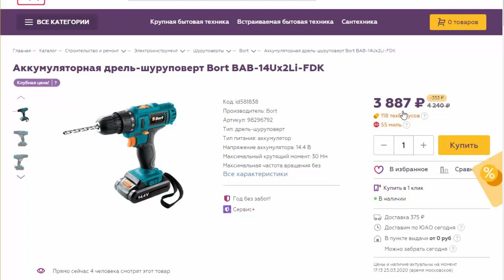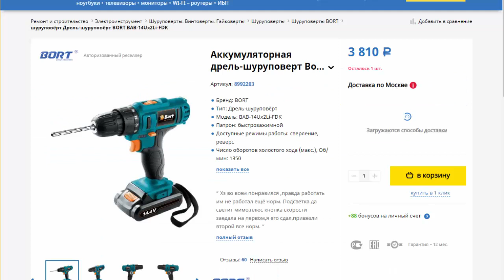Аккуму шуруповерт Bort BAB-14Ux2Li-FDK 98296792 14,4V , 30Hm , 1,5Ah , 2 аккум , 2 скорости